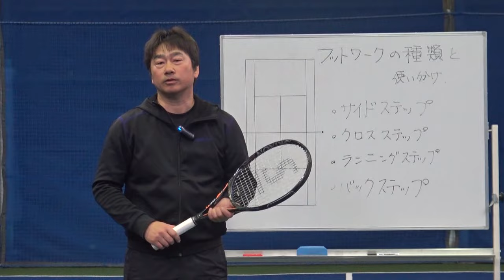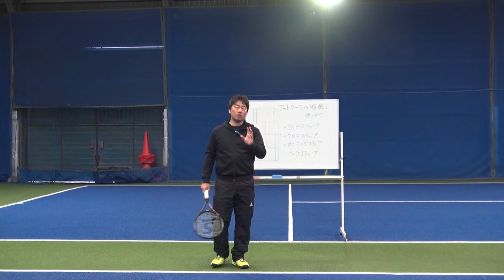フットワークの基本！ ランニングステップ Tennis Rise テニス・レッスン動画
テニスのフットワークの一つです。体からかなり遠いボールに対しては、ふつうに走っていって打つしかありません！とはいえ、そのまま走る方向に体全部を向けてしまうと手が暴れてしまいます。コツは、上半身はターンしてその状態をキープしたまま走ることです。顔の向きは、ボールが来る方向を見るようにしましょう。

あなたのテニスが少しの感覚でみるみる上達
テニスライズ　インターネットテニススクール